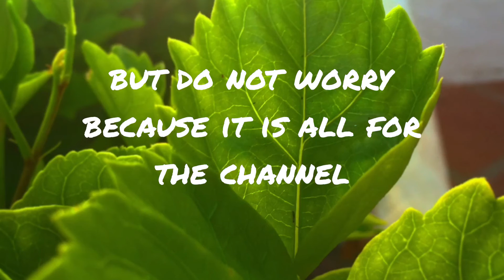Update video #1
Hey guys sorry for the lack of videos recently , I have made this to clear things up abit - hope to see you guys soon
P.s there are more videos coming that I have prepared